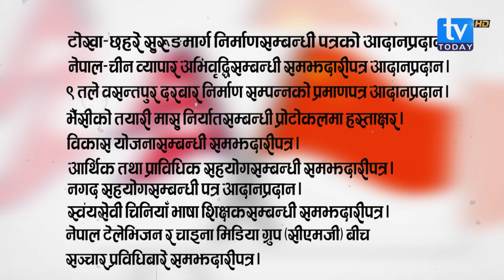चिनमा भैंसी निर्यात गरिने, चिनसँग भयो यस्तो सम्झौता, विकास योजनासम्बन्धी समझदारीपत्रमा हस्ताक्षर ।